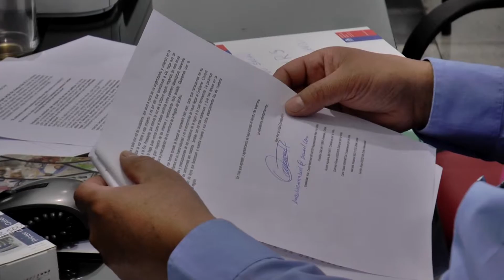Grupo pro – vida llamaron a debatir sobre temas valóricos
Uno de los temas centrales de este debate, aseguraron, es la despenalización del aborto en tres causales.